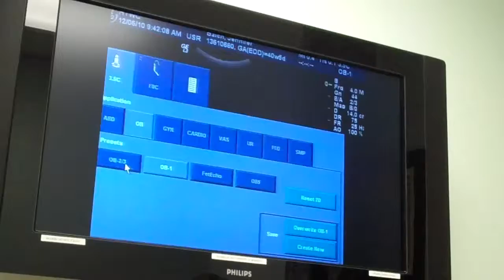Final sonogram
The last sonogram before we got to meet Wes.  Five days overdue.